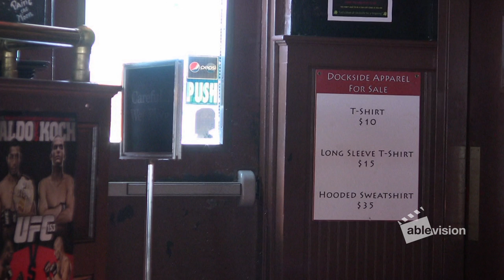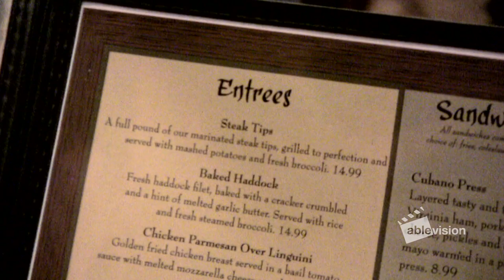Ablevision Visits Dockside Restaurant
Ablevision checked out the Dockside Restaurant in Malden! The crew learned from the Dockside staff about what it takes to run a restaurant, chatted with students from Triangle's School-to-Career program who work there, and ate some delicious food!

Triangle's Ablevision is a national, award-winning television show produced by people with disabilities. For more information about Ablevision or to order DVDs, please You can also donate to Ablevision through Google Checkout right here on this page! Donations are used to purchase equipment and fund shoots for our crew.